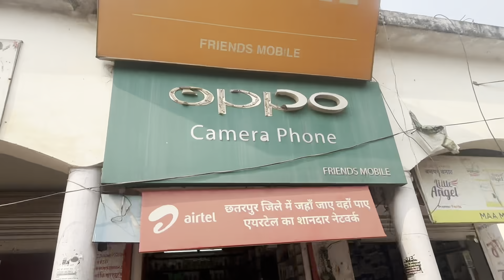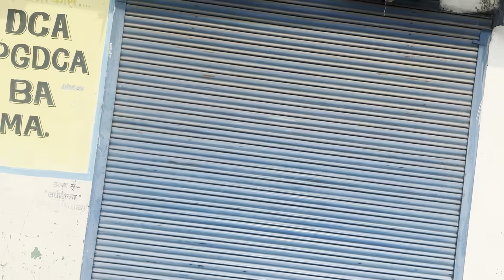आरती का लड़का कृश स्कूल गया मैडम ने मुझे कियू बुलाया